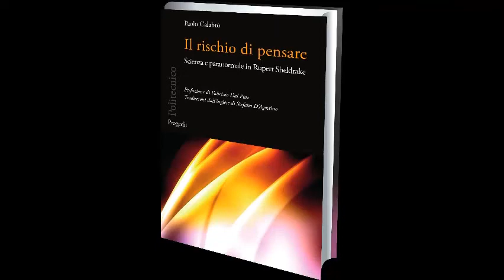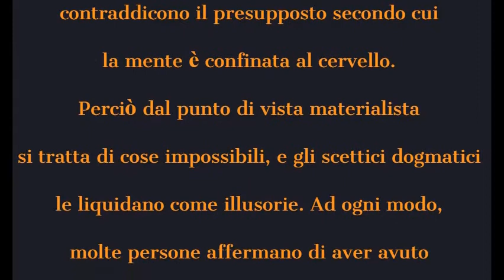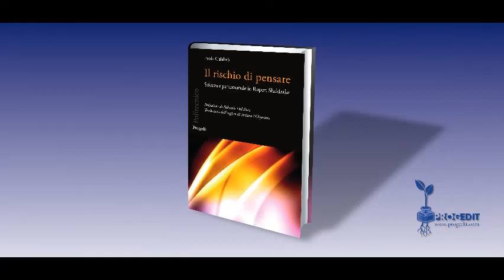Il rischio di pensare - 01 - Presentazione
Nuova rubrica dedicata agli studi del biologo inglese e in particolare ai motivi per cui il suo pensiero è tanto controverso in ambito scientifico. Video realizzato con ClipChamp